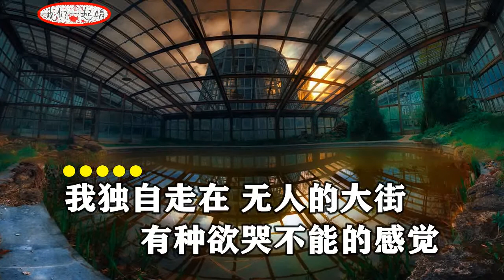郭力 受伤的蝴蝶 MTV